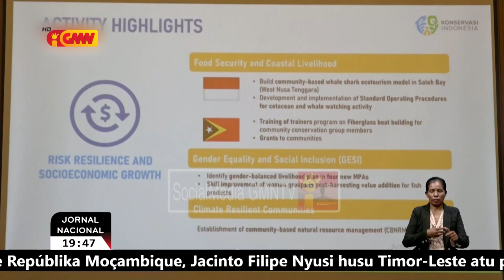Conservation International Timor-Leste reliza sorumutu ba lansamentu projetu SOMACORE